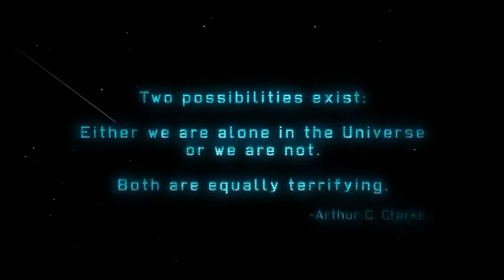Let's Play with DjFinal: XCOM Enemy Unknown pt. 1: Not Gonna Say it was Aliens...but Aliens